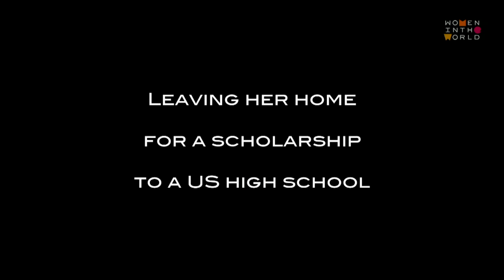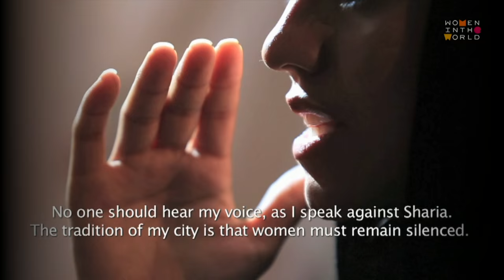Watch rapper Sonita Alizadeh perform live in New York City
The “Brides for Sale” rapper performs during the 2016 Women in the World Summit Live in New York City.